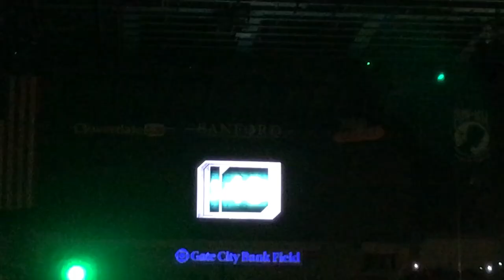NDSU Semi-Finals vs Sam Houston State Intro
North Dakota State University vs Sam Houston State Semi-Finals Intro video